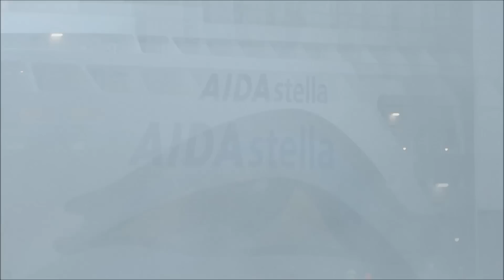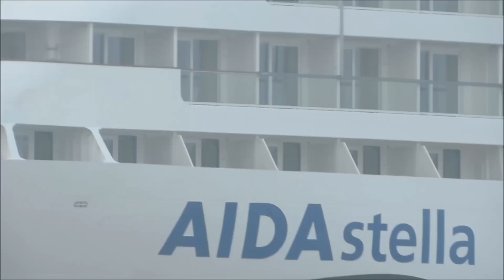Aida Stella AIDAStella Ausdocken Undocking Floating Out Papenburg Meyerwerft Nebel Eis Fog Ice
BJ 2012
253m x 38m